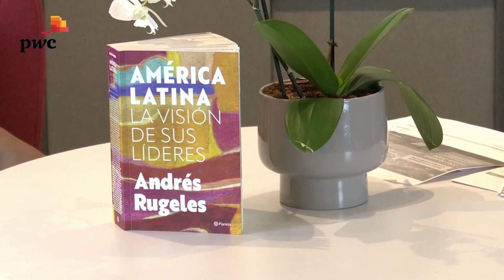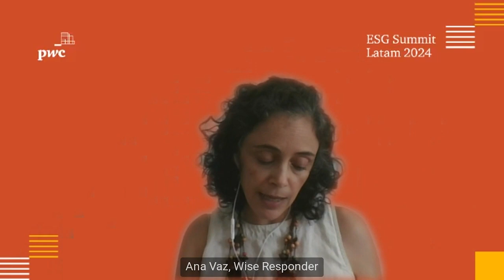PwC ESG Summit Latam 2024 - Día 1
¡Revive los momentos clave del primer día de nuestro ESG Summit Latam 2024! Descubre cómo las megatendencias están moldeando el futuro de Latinoamérica y cómo las empresas están liderando el cambio hacia un mañana más sostenible e inclusivo. Desde la reflexión sobre la responsabilidad empresarial hasta la acción contra la pobreza multidimensional y la promoción de la igualdad de género, este video te llevará a través de ideas poderosas que están transformando nuestra región. ¡No te lo pierdas y únete al movimiento hacia un futuro mejor para todos!